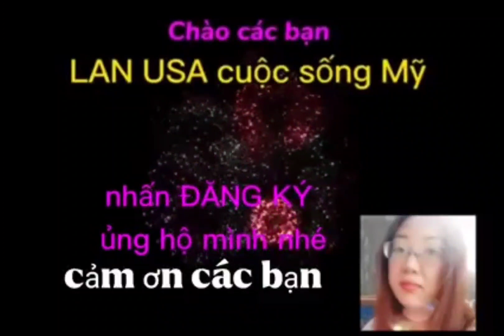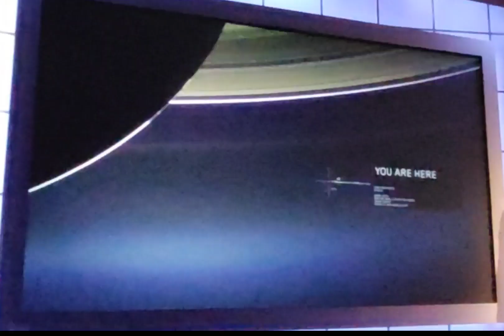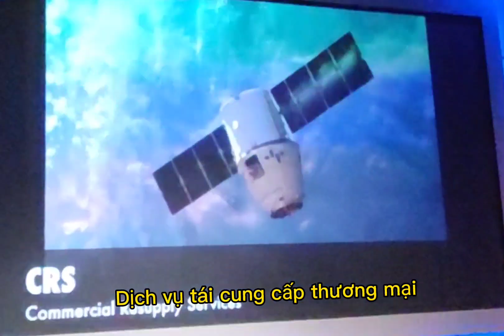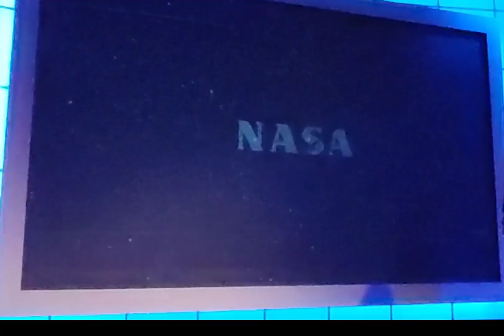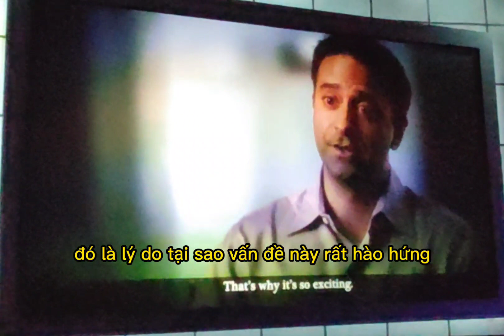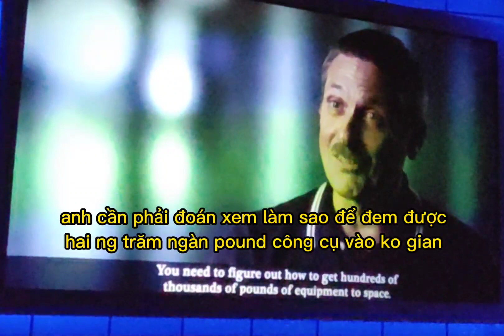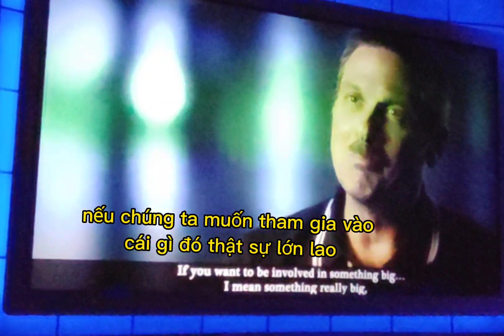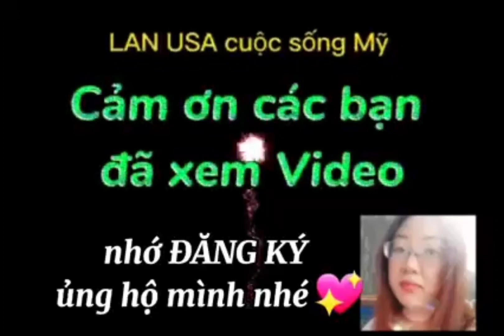#81: TRUNG TÂM VŨ TRỤ KENEDY tập 3 \ Kenedy Space Center part 3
Chào mọi người. Chúc mọi người cuối tuần vui vẻ nhé.
Tập này có nội dung :
-những cuộc tranh luận của thành viên NASA về việc có nên phóng tên lửa đầu tiên hay không, tai sao nên và tại sao ko nên.
-video tái hiện vụ phóng tên lửa đầu tiên của NASA
(những nội dung này do Trung tâm vũ trụ Kenedy chiếu trên màn ảnh cực đại cho du khách xem để biết lịch sử hình thành của NASA và hoạt động của NASA)
Khu vực này được phép quay video nên mình đã quay lại cho mọi người xem.

VẪN CÒN CÁC TẬP TIẾP THEO CỦA CHUỖI VIDEO : TRUNG TÂM VŨ TRỤ KENEDY & NASA
Các bạn đón xem nhé